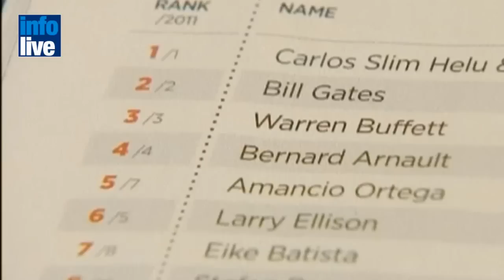Forbes' 13 Israeli billionaires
There are a total of 1,226 billionaires in the world -- 13 of them are
Israelis. Financial magazine Forbes published on Wednesday its annual
list of the world's richest people. Idan Ofer, director of Ofer Group,
leads the list of Israeli billionaires in the 161st spot, with an
estimated fortune of $6.2 billion. Beny Steinmetz of Steinmetz
Business Group ranked eight spots below Ofer, with a net worth of $5.9
billion. Another Ofer brother, Eyal, came in 173rd on the list, with
$5.8 billion.